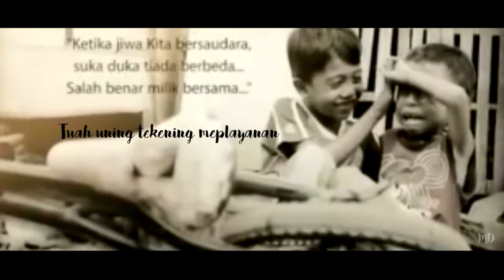Puisi Bali Anyar‼️Smanichi‼️XI MIA 6 2018(Brana_purana)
Drus arsayang!!